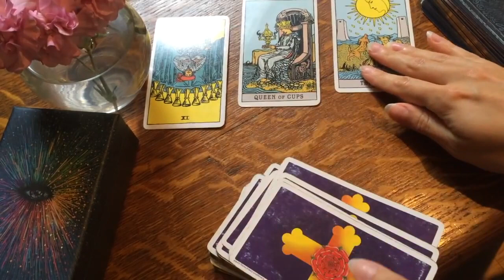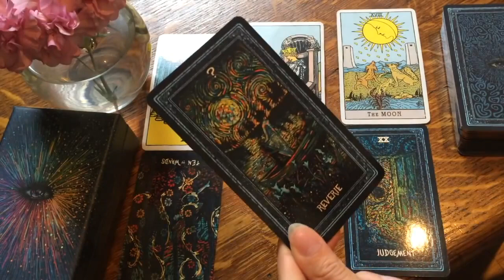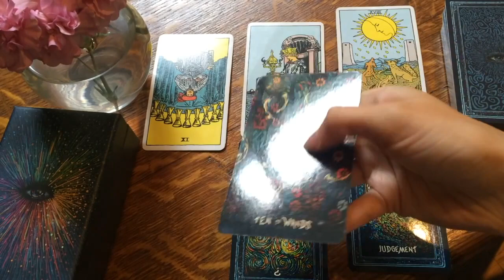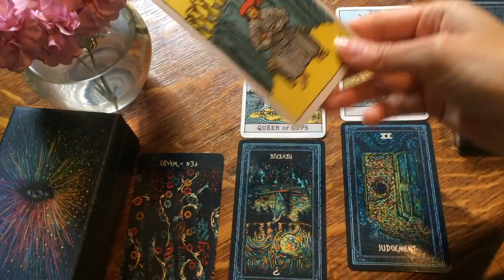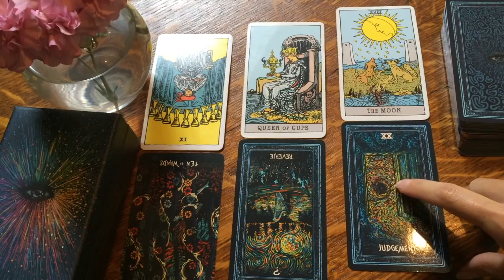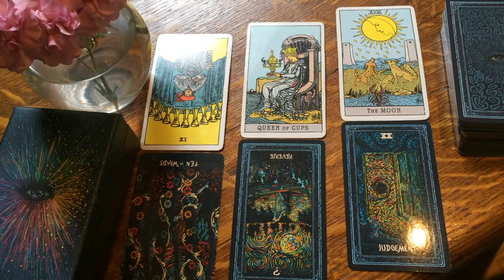LEO: THIS PERSON IS SERIOUSLY BECOMING OBSESSED WITH YOU! 😍 💣8-14 AUGUST 2022 WEEKLY TAROT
✨8-14 AUGUST 2022 WEEKLY TAROT